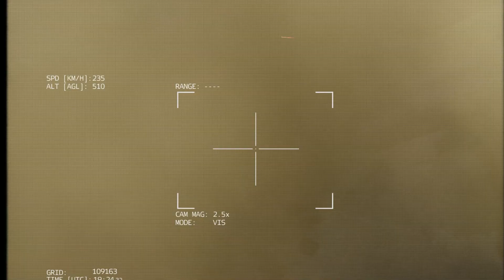Arma III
This user account is private.
💌 Opinions.

"This video was created using Bohemia Interactive a.s."